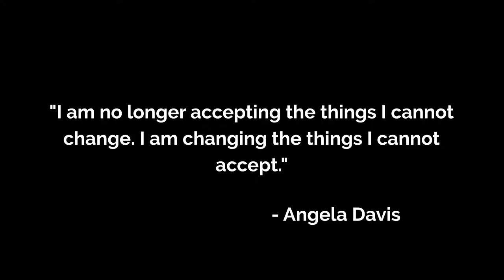GET SAFE® | Breaking Barriers Program - Empowering Survivors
The GET SAFE® Breaking Barriers program empowers survivors of sexual assault, rape, and domestic violence, through building psychological, social, and physical self-defense.

Do you know how GET SAFE® can help you and/or your organization enable a positive change in mindset?

As a purveyor of education, hope, and resilience, we teach a system of tools to facilitate better outcomes, raise personal awareness, define a peacemaker's mentality, and embolden one to become their stronger, safer self.